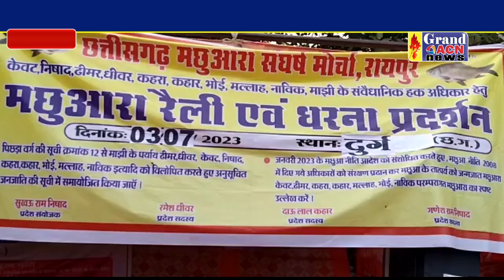मछुवारा समाज ने जताया अपना आक्रोश